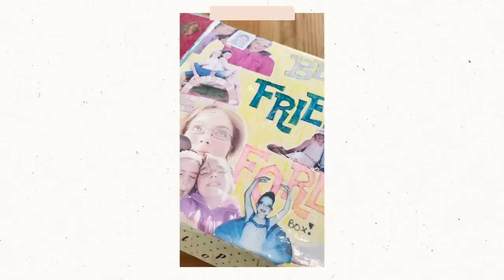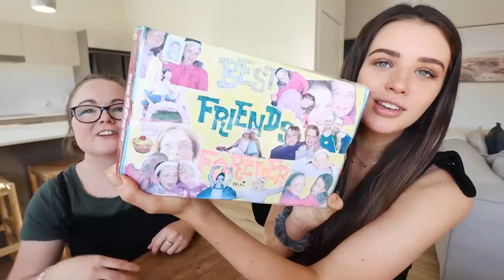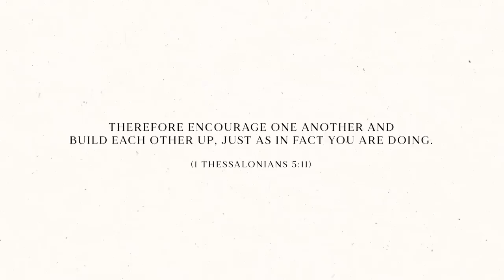Opening My 2009 Time Capsule with my best friend 🥲 *so funny*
Opening My 13 YEAR OLD Time Capsule (with my best friend) *so funny*

I love having these videos with Jess on my channel, I watch them back when I need a little giggle hahaha so I was super excited to bring her back on to open our 13 year old time capsule! it's so crazy to look back on all these memories but so special! i highly recommend putting together a time capsule with your bestie to look back on in the years to come! :')

links:
- *amazon store

jess' insta: @jess_elf